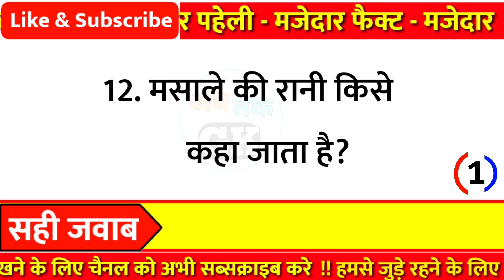12 रोचक और मजेदार सवाल - Interesting Gk !! Lucent Gk !! Interesting Gk !! gk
12 रोचक और मजेदार सवाल - Interesting Gk !! Lucent Gk !! Gk Questions and Answers

Part - 701

👇👇Your Queries👇👇
1. GK
2. General Knowledge
3. Important GK Questions and answer for
4. Competitive Exams
5. Quiz Test
6. gk tak
7. Important gk
8. Quiz test
9. competitive quiz
10. competitivegeneral.knowledge
11. GK in Hindi
12. general knowledge quiz
13. quiz questions
14. general knowledge questions
15. gk quiz
16. general knowledge questions with answers
17. gk question in hindi
18. GK Question Answer
19. India GK
20. hindi gk
21. samanya gyan
22. gk questions
23. india gk in hindi
24. gkquestions and answers
25. lucent gk
26. lucent gk
27. lucent gk in hindi video
28. lucent GK in hindi
29. lucent geography in hindi
30. lucent geography
31. geography gk question
32. geography gk in hindi
33. lucent 1000 question
34. lucent 1000 prashn
35. lucent gk ka nichod
36. lucent gk important question
37. lucent gk important question in hindi
38. lucent gk important topics
39. lucent ka nichod science
40. lucent for ssc cgl
41. lucent for ssc
42. lucent for railway
43. geography gk
44. lucent mcq
45. lucent mcq in hindi
46. lucent book gk
47. gkfact
48. gk questions and answers
49. gk question
50. general knowledge
51. Ab tak gk
52. gk questions
53. gk
54. general knowledge question
55. g k questions and answers
56. gk ke question
57. question
58. general knowledge questions and answers
59. samanya gyan
60. g.k questions in hindi
61. gk question answer
62. sarkarinaukarigk
63. gk ke sawal
64. knowledge
65. question answer
66. general knowledge questions
67. जनरल नॉलेज
69. जीके
70. gk quiz
71. g.k
72. gk ka question
73. ips question and answer
74. gk
75. gk question
76. gk afroz
77. gk questions
78. gk today
79.gk tricks
80. gk book
81. gk video
82. gk live
83. gk by kumar Gaurav sir
84. gk by khan sir
85. gk today current affairs
86. question
87. सामान्य ज्ञान
88. general knowledge ke question
89. gk knowledge
90. gk dijiye
91. general class
92. general knowledge ki video in hindi
93. general knowledge gk
94. general knowledge questions and answers
95. General knowledge video
96. General knowledge 2021
97. general knowledge for kids
98. general knowledge quiz
99. general knowledge ke question 100. gk study
101.General knowledge 2022
102. Gk new video
103. gk knowledge
104. Gk Maina
105.Gk Question New Video